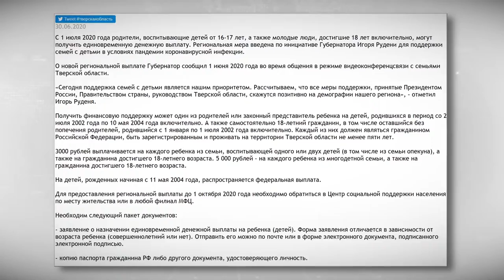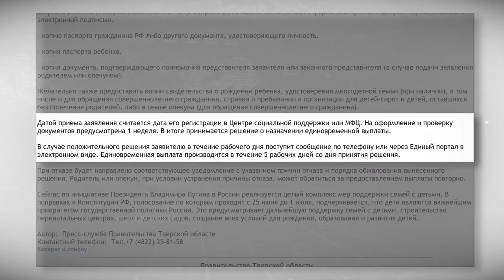С 1 июля в Тверской области начался приём заявлений на выплаты детям от 16 до 18 лет